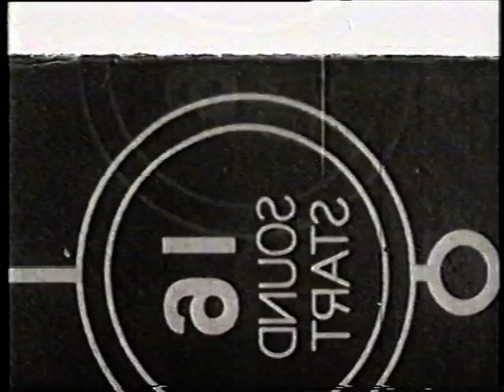The Platter Pushers..... Peter Moscos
Eyeforce Clips ABC TV... Peter Moscos